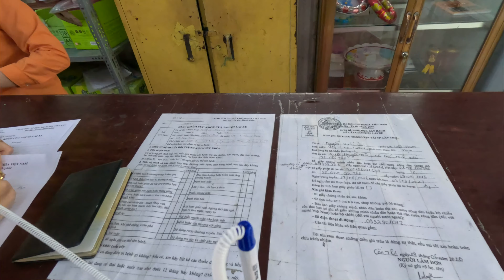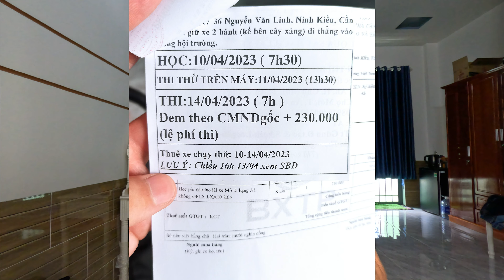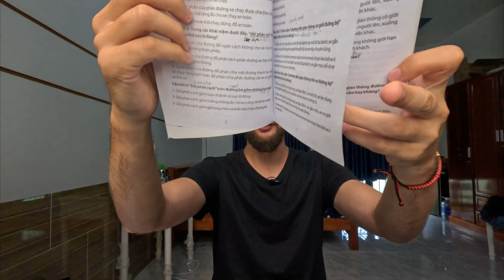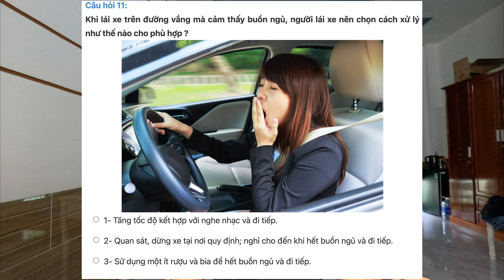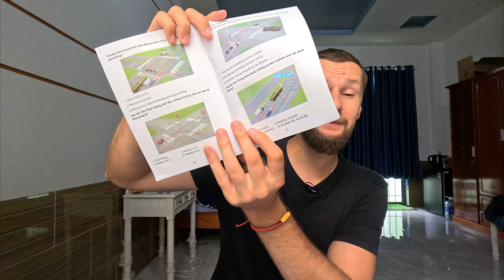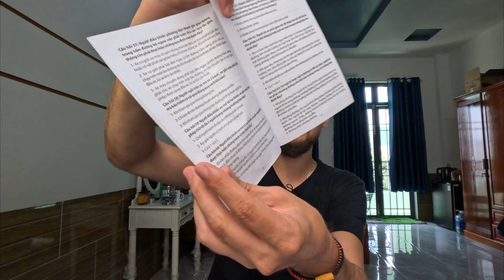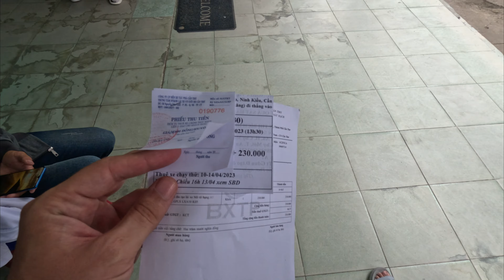Водійське посвідчення у Вʼєтнамі. Дуже просто, але дуже важко, але дуже просто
Склав іспити на пожиттєве водійське посвідчення категорії А1 у Вʼєтнамі.